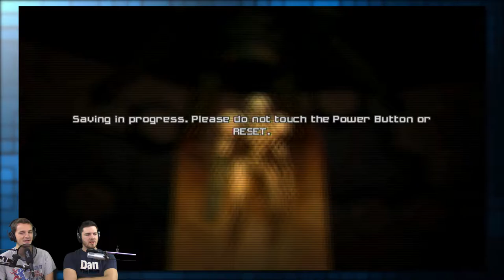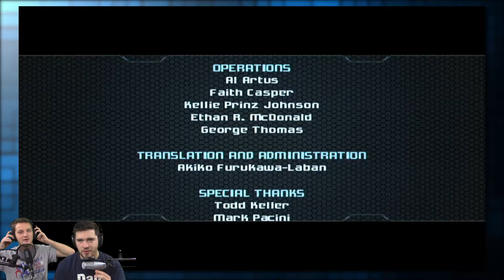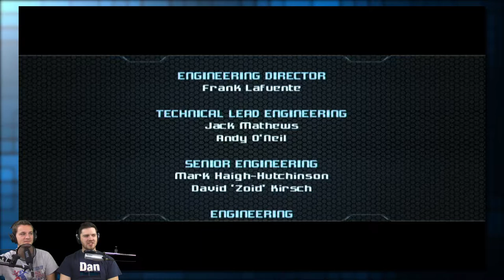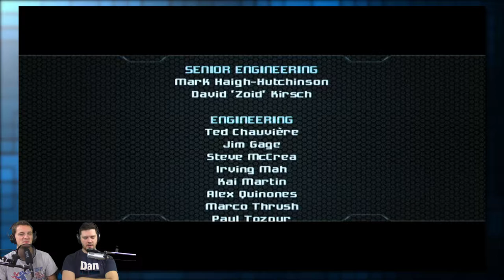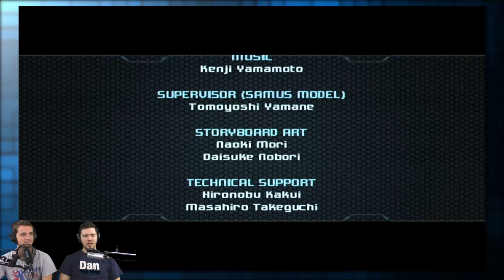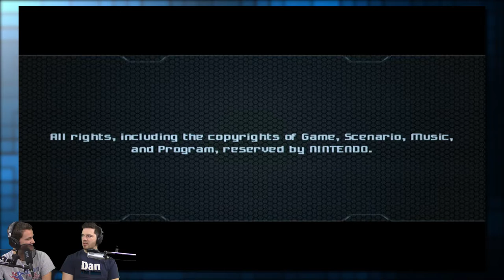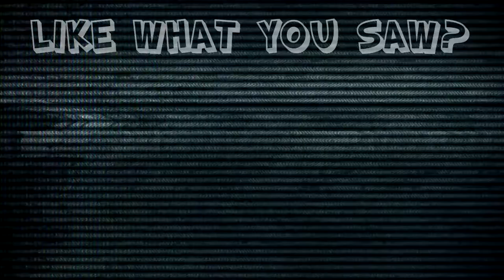Metroid Prime 2 Echoes: Forever Alone - FINALE - Retro Millennia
Well it's time. Until we meet again, friend.

New Videos Everyday!
Streams EVERYDAY.